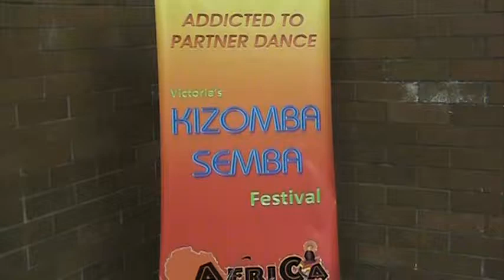franco clip,3w.prfp.info,AFRO HOUSE - KIZOMBA-SEMBA FESTIVAL